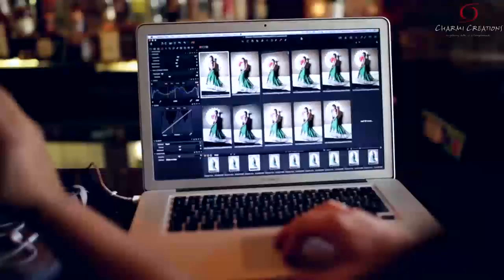Charmi Creations Behind The Scenes 1